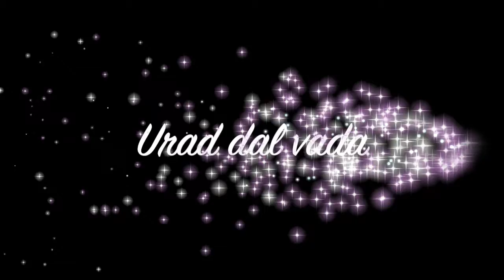Tasty Urad dal vada | Telugu vlogs | Pitla World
In this video we'll learn how to make urad dal vada. It is an excellent breakfast recipe which needs pre-planning as dal needs to be soaked overnight.